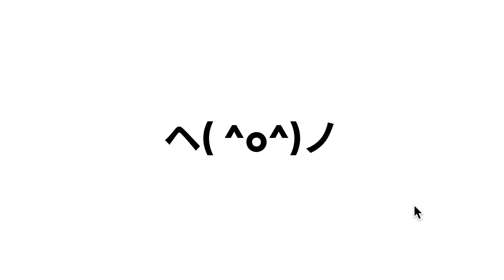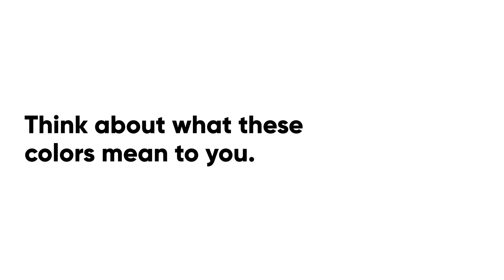Web & Mobile UI UX Design Full Course with Figma & more || lesson 056 || Fake academy